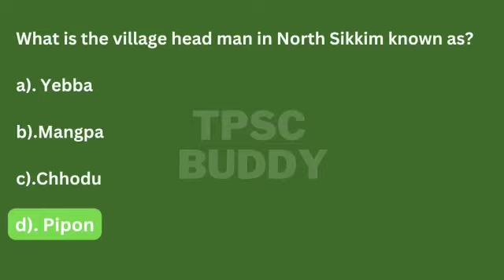Sikkim GK for SPSC exams